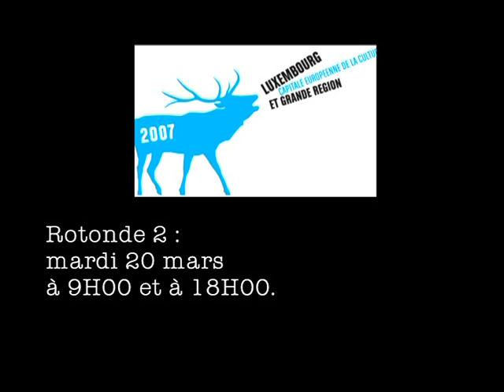Compagnie claire lesbros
La Grosse Pêche (Eng grOuss Piisch)
Chorégraphie :Claire Lesbros
Danseurs : Etelle Bibbo, Gaspard Herblot, Lydia Lepori, Claire Lesbros, Julien Pinaud, Isadora Sanchez
Conteur : Marc Baum
Scénographie : Marie-Josée Kerschen,Etelle Bibbo,Salomé Dumoulin
Textes : Lambert Schlechter